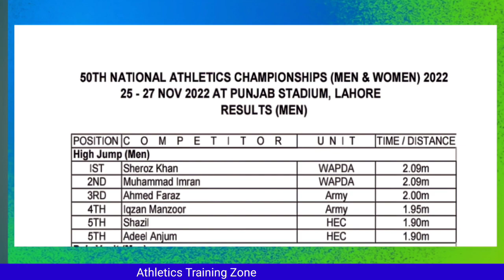"50th National Athletics Championship Lahore: High Jump Final"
1)High Jump Final 50th National Athletics Championship Lahore
2)High Jump Final
3) High Jump Final Lahore 2022
4)High Jump Final Punjab Stadium 2022
5)High Jump Final 50th Athletics Championships (Men & Women) Lahore 2022
5)
6)athleticstrainingzone
7)@athleticstrainingzone143
8)AthleticsTrainingZone
9)SherozKhanGoldmadlistWapdaHighJump2.09m
10)Record Holder Sheroz Khan High Jump
11)High Jump 2.06m
12)2.06m
13)2.09m

For SEO purposes, a good description for this video might be:

"Watch the exciting high jump competition at the 50th National Athletics Championship in Lahore, Canada. See top athletes from across the country compete for the title of national champion. This video is perfect for fans of track and field, athletics, and sports in general. Don't miss out on the high-energy action and drama of this championship event. Keywords: athletics, track and field, sports, competition, Canada, Lahore, national championship."

For search keywords, you might consider adding terms like "athletics championship," "track and field competition," "high jump event," "Canadian sports," and "Lahore athletics." These keywords will help your video show up in search results for users looking for content related to these topics.

Additionally, specifying that your video is available for Canada CPM (cost per thousand impressions) will help attract advertisers who are interested in targeting a Canadian audience. This can help increase the visibility and revenue potential of your video.

 Channel Name:  AtomiX InfintZ

  Category         Films & Animation